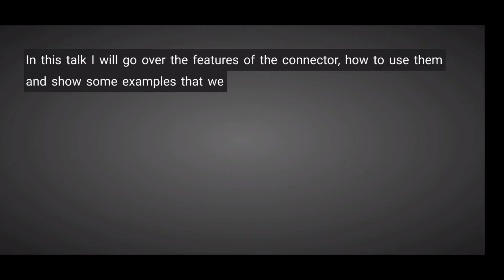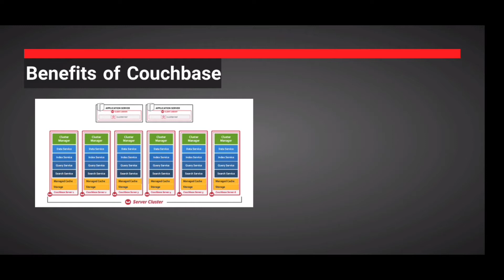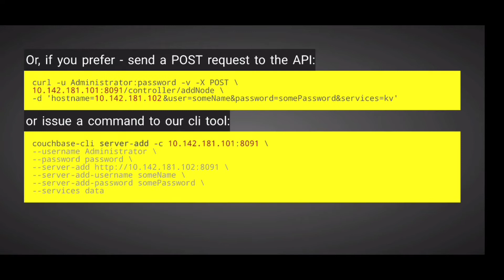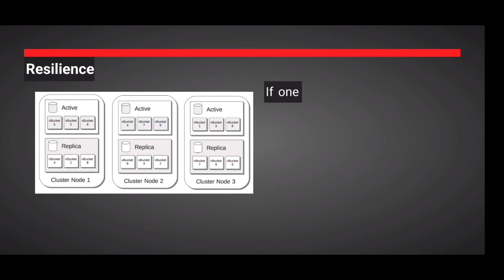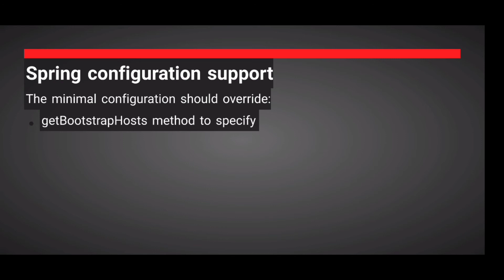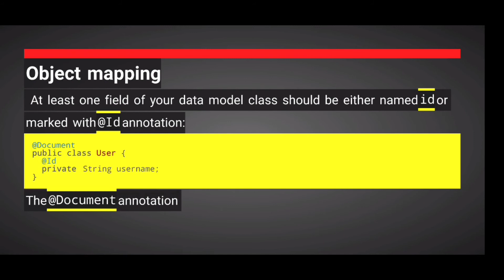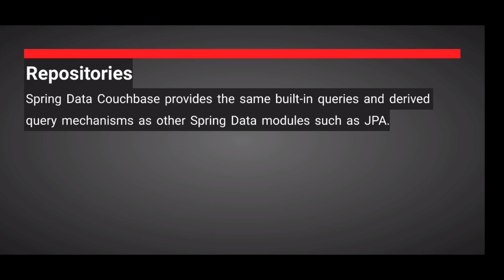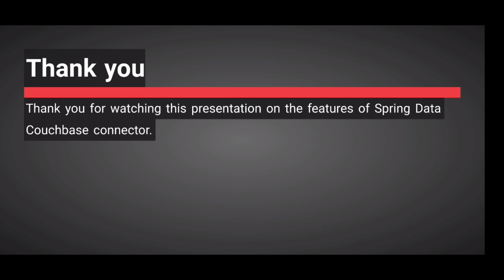Spring Data Couchbase Connector Overview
In this presentation we will review recent changes in Spring Data couchbase connector, its configuration and architectural details of working with Couchbase from Spring Framework.